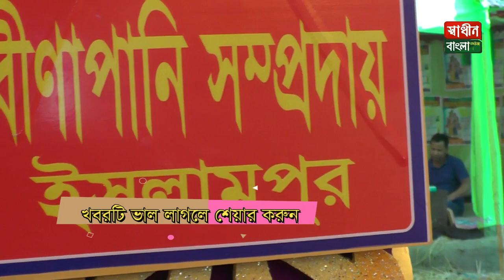ব্যানার্জি অসাধারণ কীর্তন kirtan gaan 2020 ধনবাড়ী shadinbanglanewstv.com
SHADINBANGLANEWSTV